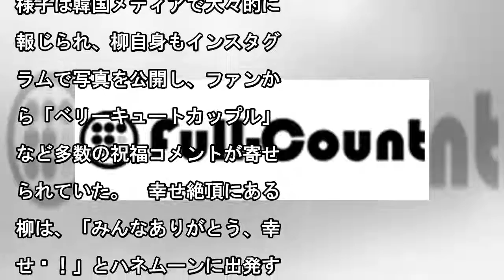【mlb】新婚のド軍韓国人左腕がハネムーン出発報告「みんなありがとう、幸せ～！」｜biglobeニュース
新年を迎えた5日に女子アナウンサーのペ・ジヒョンさんと結婚式を挙げたドジャースの柳賢振投手が、自身のインスタグラムで「みんなありがとう、幸せ〜！」とラブラブのハネムーン出発報告をした。　年末に公開した“婚約写真”は米メディアでも話題になった2人。挙式の様子は韓国メディアで大々的に報じられ、柳自身もインスタグラムで写真を公開し、ファンから「ベリーキュートカップル」など多数の祝福コメントが寄せられてい...